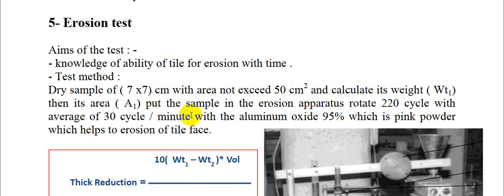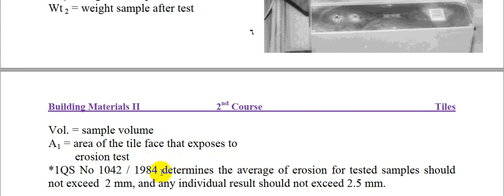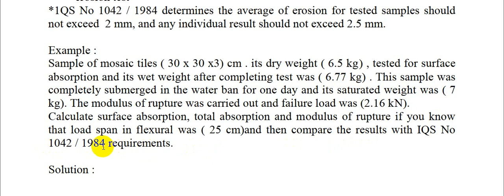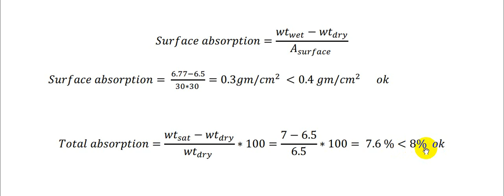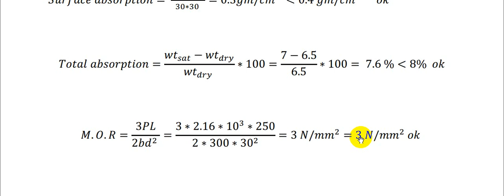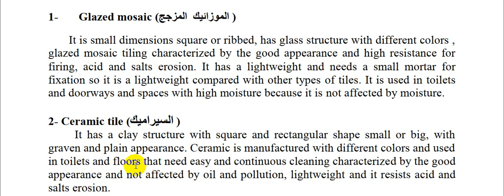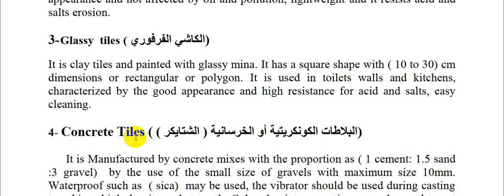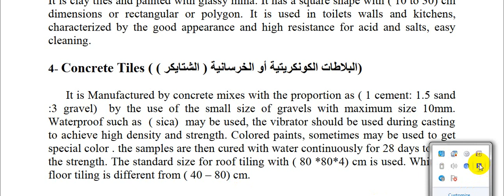tiles part 3